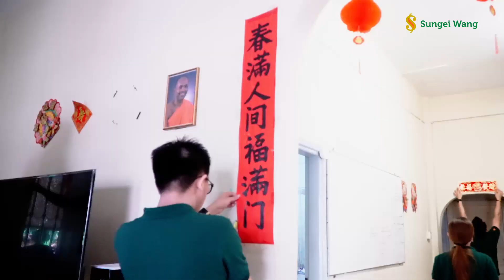Sungei Wang: Chinese New Year CSR 2019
BlessingsofProsperity | Sungei Wang sent loves to Siri Jayanti Metta Care Centre, an elderly home located at Setapak. Representatives from Sungei Wang Plaza Merchant Association was present to mingle with the elderly while SCCA provided free haircut to the elderly to welcome the Chinese New Year. The elderly were then entertained by lion dance performance and appearance of God of Prosperity. The home visit ended with a yeesang tossing session with everyone.